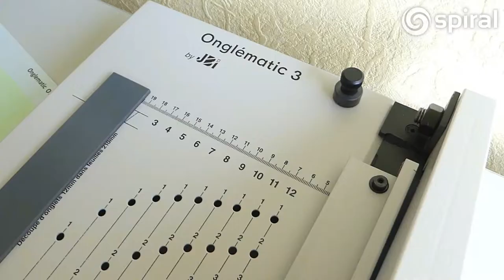James Burn Onglematic O3 Tab Cutter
James Burn Onglématic O3 Tab Cutter is a guillotine-style index tab cutter with manual positioning and manual cutting action. This table-top unit is equipped with a double round corner die. The pre-fixed tab length is calculated so each tab is identical from 1/2 cut to 1/12th cut tabs.

Operation is efficient, the operator simply pushes the cutting handle down and tab positioning is set by moving the sheet side stop from one hole to the other along the line indicated by the number of tabs required. Create perfectly aligned edges with the magnetic lateral stop and ruler.

Offer your customers what others can’t, quick turn-around on tabbed products. Produced in-house so you control the lead time.